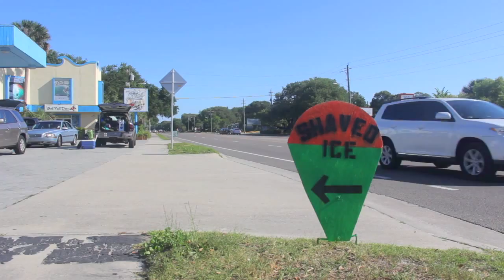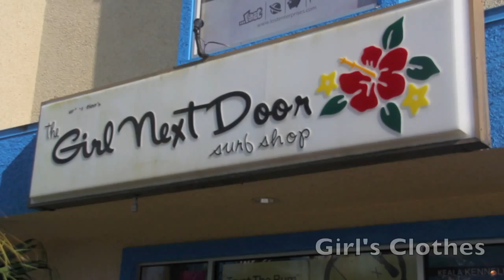Welcome to St Augustine Willie Nelson!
Everyone's looking forward to Willie Nelson show tomorrow! Surf Station provides convenient Amphitheater parking for only $10 and Free surfing lessons for Willie Nelson!!! PLEASE STOP BY WILLIE!